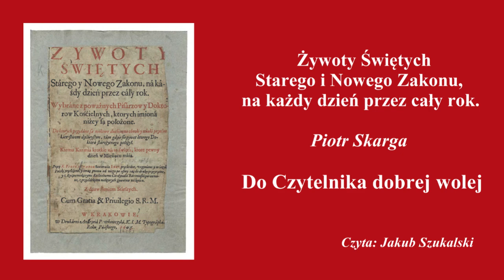Żywoty świętych: Do Czytelnika dobrej wolej | Piotr Skarga | Słuchowisko (audiobook)